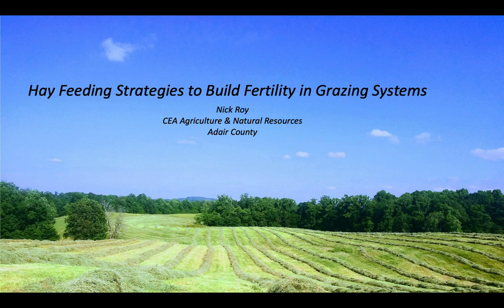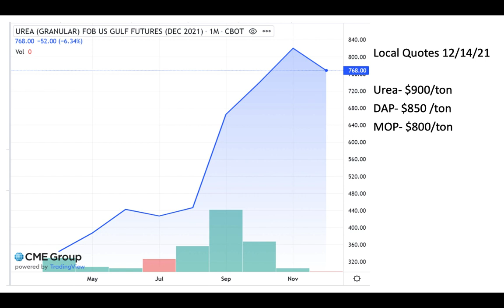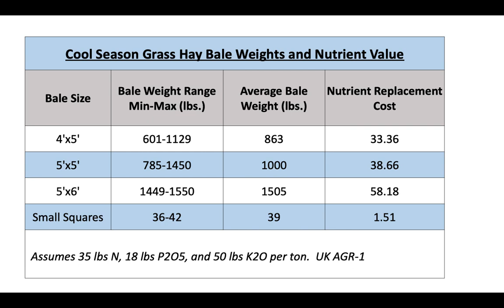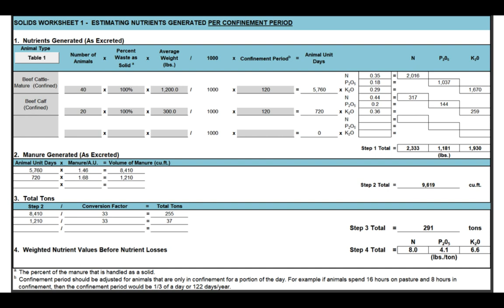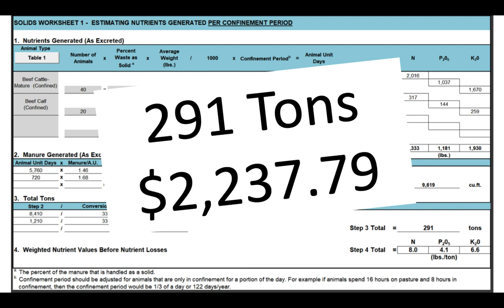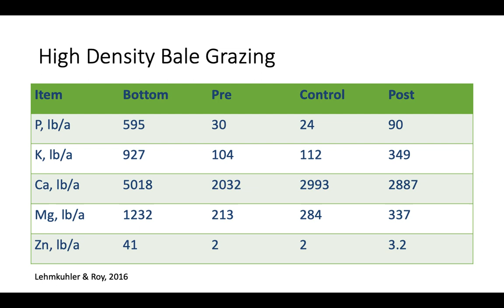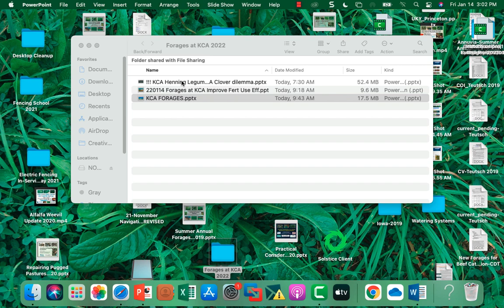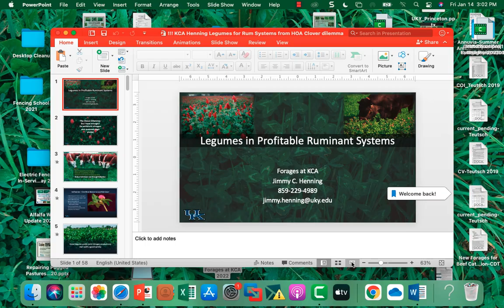Hay Feeding Strategies to Build Fertility in Grazing Systems-Nick Roy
This presentation was given as part of the 2022 FORAGES AT KCA held on January 14 in Lexington, KY.  Proceedings of this workshop can be found